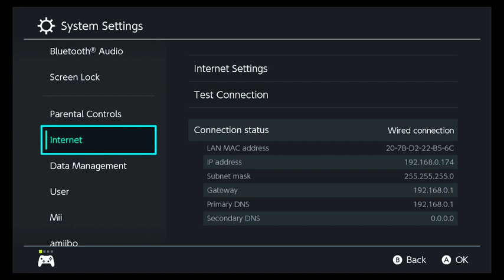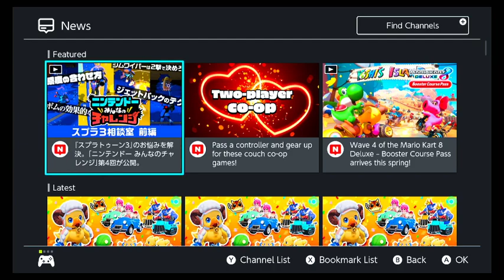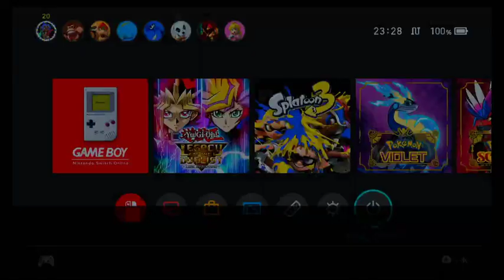Splatoon 3 - Salmon run